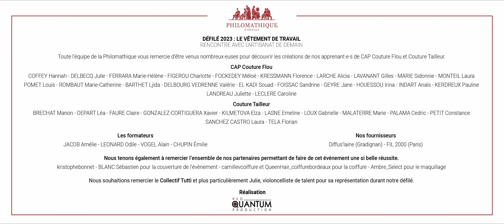Défilé 2023 - Le vêtement de travail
Découvrez les créations de nos apprenant·e·s en CAP Couture Flou et Couture Tailleur.
Le thème du défilé cette année était « Le vêtement de travail ».
Ce défilé venait clôturer notre événement inédit : Rencontre avec l’Artisanat de demain, le 24 et 25 mai 2023.

Réinterprétation des codes du vêtement de travail en une approche originale structurée ou destructurée qui met à l'honneur les métiers d’Art et d’Artisanat.

Performance musicale réalisée par Julie, violoncelliste de talent, du Collectif Tutti.